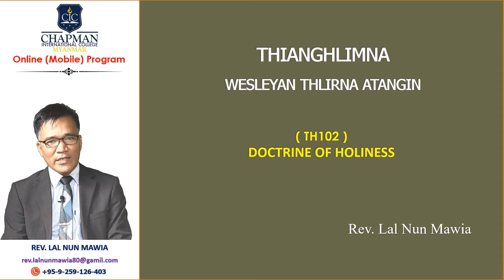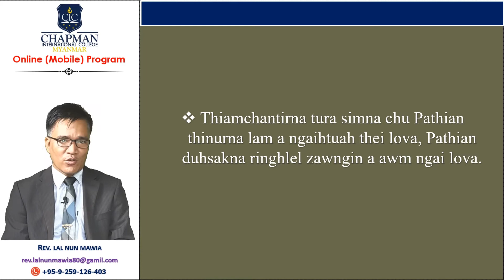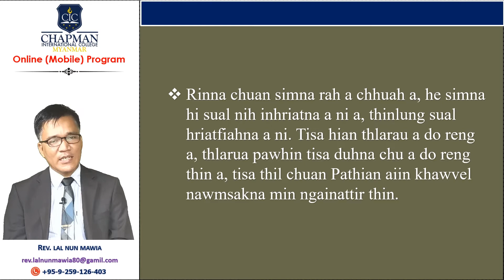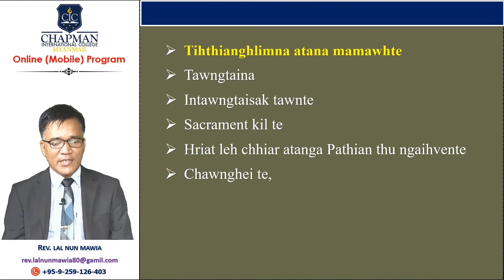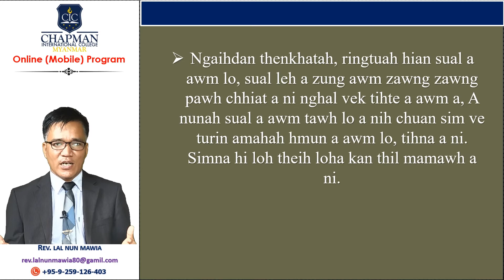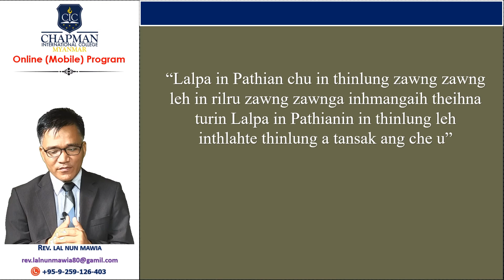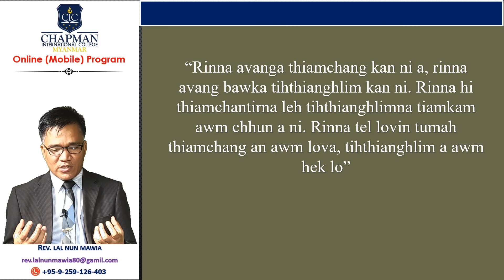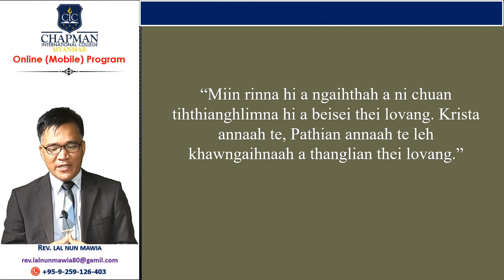Zirlai 5. John Wesley a Sermon (Part-3)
TH102 DOCTRINE OF HOLINESS
(Thianghlimna : Wesleyan Thlirna atangin)